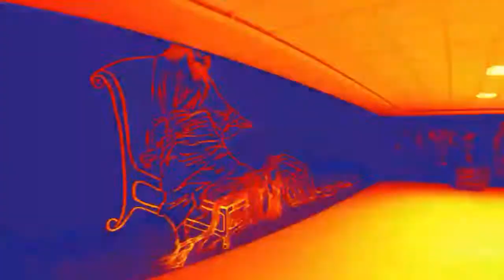I Never seen before like this type of Paintings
I Never seen before like this type of paintings | By Praveen bro | At Face 2 Face Foundation Bangalore | width about 255 feet | 6 days 5 nights | Awesome